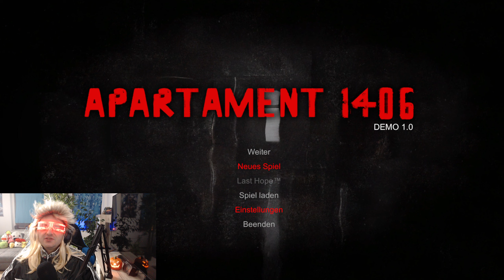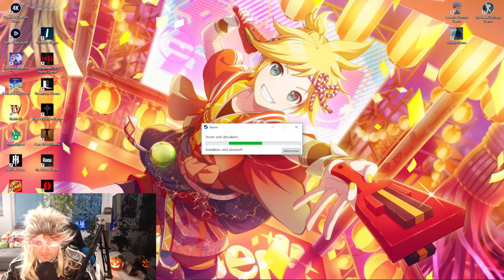🦇 APARTAMENT 1406 🕸( DEMO ) Ab ins Ghetto! [ Halloween Special ] #4 Gameplay Deutsch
Happy Halloween!
Es ist wieder Zeit für HALLOWEEN ...
Wir haben uns gedacht, dass wir euch eine ganze Woche mit verschiedenen Horror-Games unterhalten^^
Teils mit Facecam und Verkleidung, aber auch andere Aufnahmen^^
Wir wünschen euch ein schön gruselige Woche!

💎Story / Inhalt
Apartment 1406 ist ein intensives Horrorspiel, das Sie herausfordert, ständig in einer feindlichen Umgebung zu überleben. Sammle Gegenstände, um gegen begrenzte Munition und Kreaturen zu überleben, die im Dunkeln lauern. Löse die Rätsel und überlebe in diesem dunklen Spiel.

Genre: Psycho Horror
Entwickler: Airem
Publisher: Airem